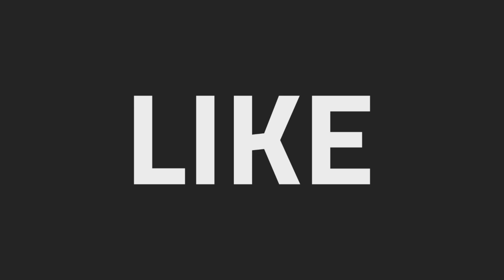Tata Tiago JTP and Tigor JTP हुई बंद | Reason | Hindi DriveSpark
टाटा मोटर्स ने घोषणा की है कंपनी ने टियागो जेटीपी व टिगोर जेटीपी को बंद कर दिया है। जेटीपी ब्रांड के तहत अभी तक इन्ही दो मॉडल को भारतीय बाजार में लाया गया था लेकिन अब कम बिक्री के चलते इन्हें बंद करने का निर्णय लिया गया है। इसके बारें में अधिक जाननें के लिए यहां क्लिक करें।